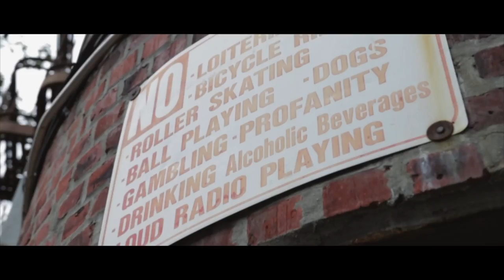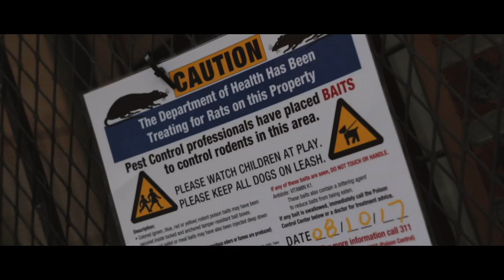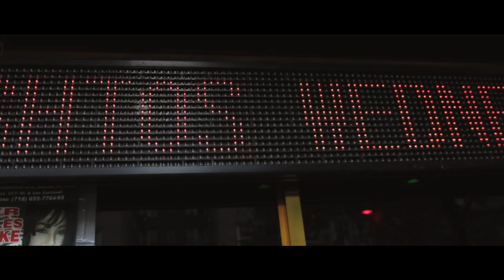GQ Nothin Pretty (feat. Ruste Juxx & King Magnetic) - In the House (Official Video)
GQ Nothin Pretty’s new video for “In The House” is a high-energy, bravado-fueled romp through NYC, featuring underground stalwarts Ruste Juxx and King Magnetic, who drop bars with reckless abandon over Trilian’s neck snapping production.

The video’s directed by Tim Foster for We L!IVE, with additional support provided by Pachino for Naked Eye Filmz, with cover art and media promo by Adam Tummons for AT Media. And to say their vision perfectly captures the vibe of the track would be a massive understatement. With slick cuts courtesy of DJ TMB, bits of clever animation, and sharp editing, the “In The House” video feels like the perfect marriage of old-school tenacity with new-school technology.

The visuals are also a strong reminder that you shouldn’t be sleeping on GQ Nothin Pretty. The PA by way of BX  emcee dropped his impressive ‘Animation’ album earlier this year, which in addition to Ruste Juxx and King Magnetic, includes features from the likes of Nutso, Blacastan, Ras Kass, and Tragedy Khadafi, among others. If you’re looking for that raw, ‘Animation’’s got you covered. But you already knew that if you were breakin’ your neck while watching “In The House.”

Check out the visuals, and then head over to the digital retailer of your choice to stream or download GQ’s 15 track LP, ‘Animation,’ out now via Nothin Pretty Productions.

Credits:
• Artist: GQ Nothin Pretty
• Title: In the House
• Featuring: Ruste Juxx and King Magnetic
• Produced by: Trilian
• Directed by: We L!ive TV and Naked Eye Filmz
• Album: Animation
• Label: Nothin Pretty Productions
• Release Date: Mar 03, 2017

Tracklist:
01. Everybody Wanna Rap (prod. by Viktor Ax)
02. Who Want It (prod. by Astronote)
03. Express Your Love (prod. by Montez)
04. Survival Kit (feat. Nutso, Syllables & Dallas Bantan) [prod. by Daniel Cordero]
05. Bar Massacre (feat. King Magnetic) [prod. by Trilian]
06. Warriors for Sale (feat. Nightwalker, Syllables, Blacastan, Godilla, Rez the Silverback & DJ TMB) [prod. by Trilian]
07. The Mural of The World’s Madness (feat. DJ Kwestion) [prod. by Astronote]
08. Everybody Knows (prod. by Montez)
09. High Quota (feat. Tragedy Khadafi) [prod. by DJ Tray]
10. Over Flow (feat. Dink) [prod. by Trilian]
11. If You Go Away (prod. by Astronote)
12. Life Ain’t Simple (prod. by Trilian)
13. Animation (feat. Ras Kass & Chino XL) [prod. by Trilian, Profetesa Beats & Daniel Cordero]
14. The Big Front (prod. by Viktor Ax)
15. In the House (feat. Ruste Juxx, King Magnetic & DJ TMB) [prod. by Trilian]
*Mixed and Mastered by Trilian at Trilian Studios, Kikinda, Serbia